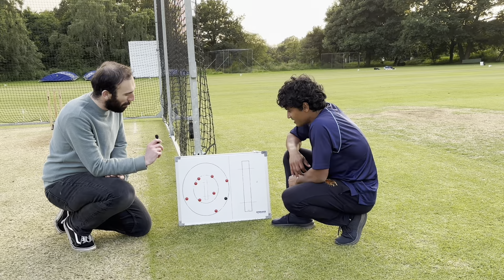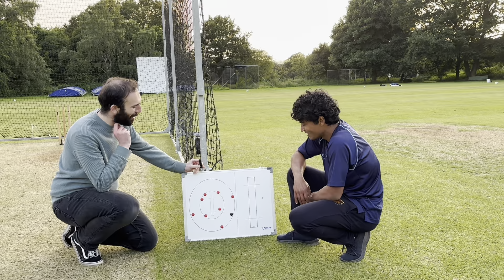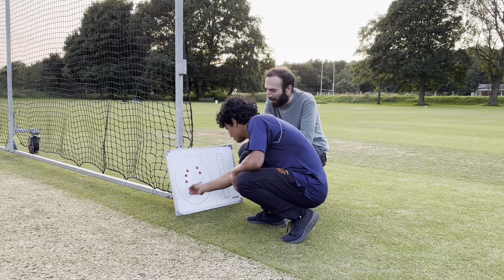Village Cricketer vs Colombo Colts Professional Yohan Mendis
156 Cricket Coaching Director of Cricket Tom Shaw battles it out with Professional Cricketer Yohan Mendis (Colombo Colts Cricket Club) in a 12 ball challenge at Alwoodley CC. Yohan has scored over 800 professional runs and plays across all three formats in the Sri Lankan First Class System. Will Tom rise to the challenge in the first of our series of Beat The Pro? Throughout 2024 we will be making content with a number of high profile cricketers. These short films will allow us the chance to showcase their talents.

156 Cricket Coaching has had over 750,000 views since launching our youtube channel in October 2023 and these films will allow us to develop and showcase our work.